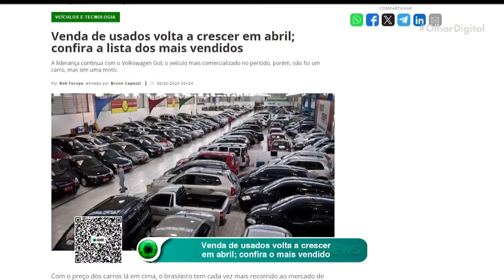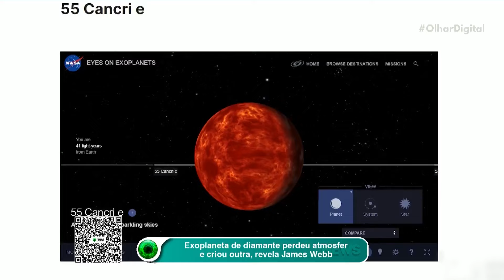Venda de usados volta a crescer em abril; confira o mais vendido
Descubra quais foram os 10 carros usados mais vendidos em abril e os cuidados essenciais antes de comprar o seu próximo veículo! 🚗✨